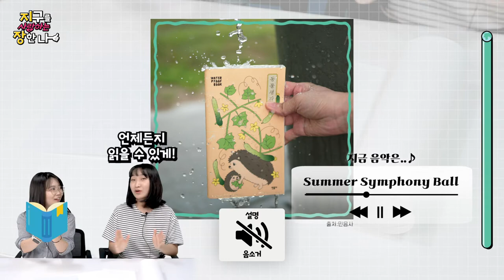안 찢어지고✂️ 방수도 되는데💧 환경까지 지키는🌳 종이? | 미네랄 페이퍼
안녕!🤗

✨미네랄 페이퍼입니다!✨

🌲나무가 아니라 돌로 만든 종이?🗿

단단한 돌에서 태어나서
찢어지지도 않고✂️
방수도 된다고요?💧

환경보호까지 찢어버린
대단한 종이!📃

지장과 함께 알아볼까요🤗

00:00 인트로
00:32 키워드 1 : 강한 종이
01:40 키워드 2 : 방수 종이
02:52 키워드 3 : 환경보호 종이
04:02 아웃트로